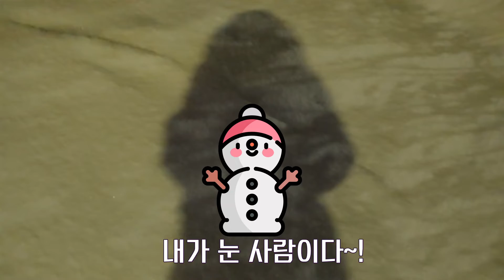윈디캣 눈 오는 퇴근길 1분 V log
올해는 눈을 못보고 지나가나 싶었는데
눈이 오는 퇴근길 v log 찍어봤어요:)
윈디캣은 열심히 무언가를 작업중!!
다들 눈 길 조심하세요~